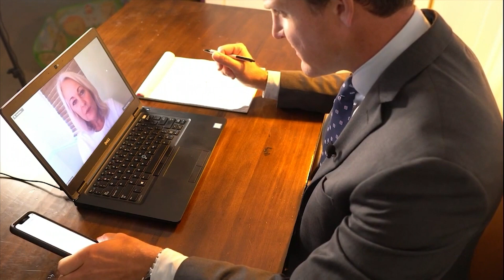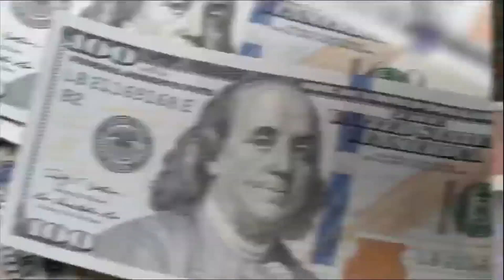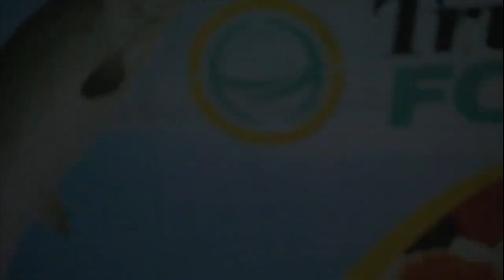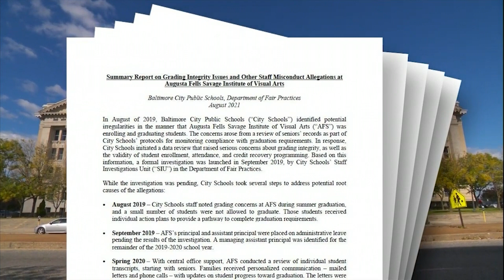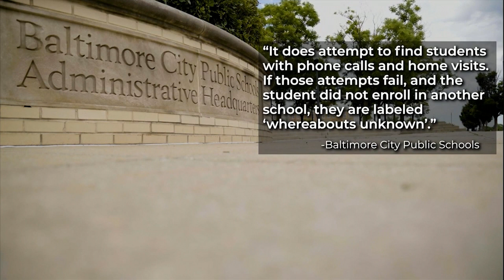Taxpayers pay $92 million to educate missing Maryland students in 2019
There are more calls for an investigation into how Maryland public schools are funded with hundreds of millions of your taxpayer dollars. Earlier this year, Project Baltimore exposed how one Baltimore City school, Augusta Fells, received money to educate students who were not attending the school. Now, we learn, the problem appears to be statewide.

In 2019, Maryland public schools received $15,148 on average. The money is a combination of local, state and federal dollars. According to the US Census, it’s the 14th most in America. According to state delegate and former Baltimore City teacher Kathy Szeliga, it’s an incentive.

“The incentive in the funding is measured by enrollment. Yet, we aren’t incentivizing kids coming to school and actually learning,” said Szeliga, who represents Baltimore and Harford Counties.

In Maryland, a school’s enrollment is based on the number of students enrolled on paper on September 30th. The $15,148 per student is delivered to the school based solely on that September 30th number. But a Project Baltimore investigation found, millions of those dollars are being sent to educate students who are missing.